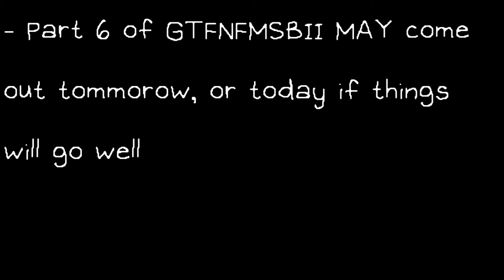500 Subscribers Announcement + News